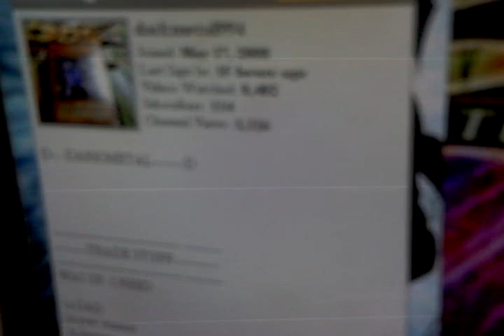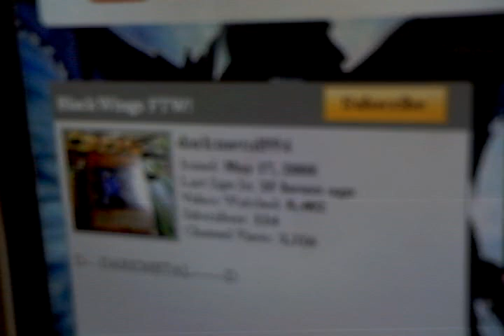darkmetal994 A.K.A. TheDarkEmporerCaius Is a scamming asshole!!!!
PLZ READ DESCRIPTION
Ok, new information from AIRNEOSKING77 (very reliable, I even checked his account to confirm it) darkmetal994 did indeed scam me. So I need ur guy's support. I will most likely file mail fraud and I really need a Lightsworn Deck now more than any other time. Plz help me guys

In fact, this is the exact message AIRNEOSKING77 received from him:

ooh what are you going to do about it? right nothing. and there nothing he can do about it. to bad he was stupid and sent me cards like a gullible dumb ass. the cards he sent were not even close to worth lightsworn deck. the only good card was mind control and stratos. yet there both not worth much to me anyway and were traded. he just has to except it learn his lesson not to trade online and move and get over it.

p.s I HATE REPUBLICANS AND WHAT THEY BELIEVE AND I THINK THEY SHOULD ALL BURN IN HELL. THERE RUINING AMERICA.